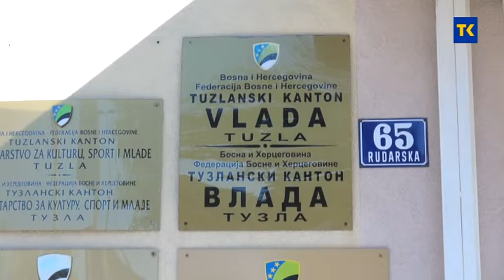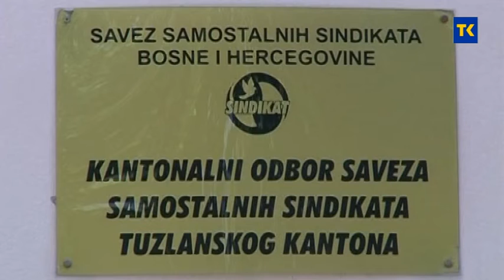ZASTITA RADNIKA KROZ GODISNJE ODMORE 01 04 2020